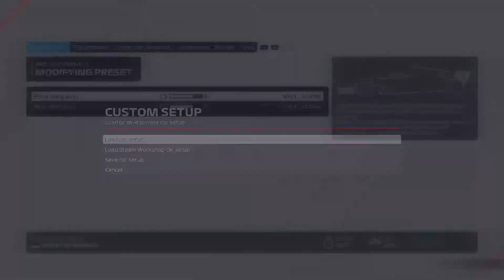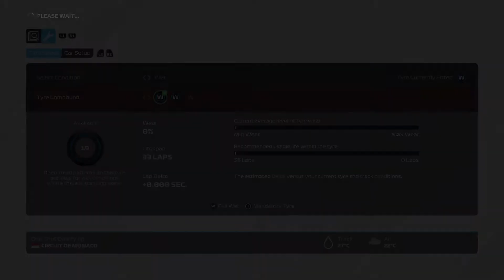F1 2021 : 2021 FIA Formula 2 CHAMPIONSHIP - #2 : Náročný víkend v Monaku s daždivou kvalifikáciou